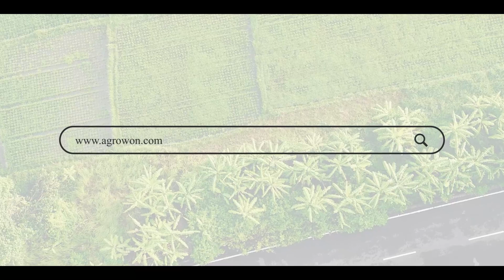Soybean Market: स्टाॅक असतानाही खाद्यतेल आयात का वाढली? | Agrowon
मागील वर्षभरापासून देशात खाद्यतेल आयातीचा लोंढा सुरु आहे. याचा सर्वाधिक फटका सोयाबीन आणि मोहरी उत्पादकांना बसतोय. मागील पाच महिन्यांमध्ये भारतानं जवळपास ७० लाख टन खाद्यतेलाची आयात केली. मग याचा नेमका कसा परिणाम देशातील खाद्यतेल आणि तेलबिया बाजारावर जाणवतोय? शेतकरी आणि उद्योगांची मागणी काय आहे? याची माहिती तुम्हाला आजच्या शेतमार्केट पाॅडकास्टमधून मिळेल.
Since the last year, there is a rush to import edible oil in the country. Soybean and mustard producers are getting hit the most. India imported nearly 7 million tonnes of edible oil in the last five months. So how does this affect the edible oil and oilseed market in the country? What is the demand of farmers and industries? You can find out about this in today's Farmers Market Podcast.